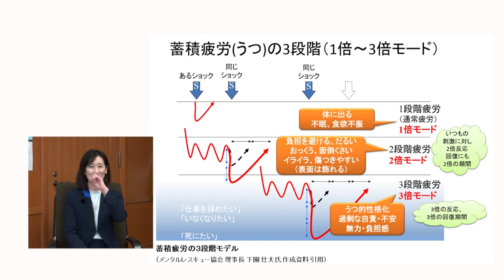松川防衛大臣政務官「カウンセリング体験」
隊員の皆様こんにちは。
防衛大臣政務官の松川るいです。
今日、私生まれて初めてカウンセリングというものを受けさせていただきました。
私はカウンセリングというのは特別とかネガティブなイメージが全然無くてですね、結構海外では、経営者とか責任のある立場にある人はコーチングという形で、専門家の方に精神面でのアドバイスを聞くというのは普通のことなので、私はカウンセリング自体には全然ネガティブなイメージが無くて、わざわざやらないといけないという印象もなく、やったことがなかったんですね。
今日受けてみて、本当によかったなと思いました。